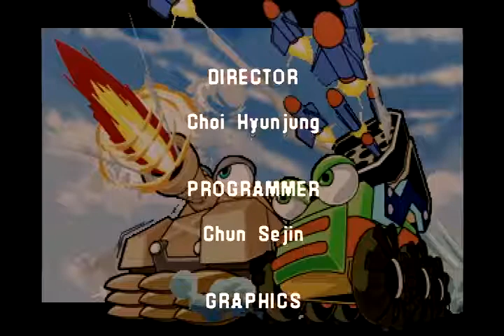[SVHS/실기 직녹화]포트리스2 블루 아케이드 캐롯탱크(인민탱) 올클리어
Player : Yong
3전 2승제 at 아카트로닉스
레이저탱 2차전 바보전송ㅋㅋㅋㅋㅋㅋㅋㅋㅋㅋㅋㅋㅋㅋㅋㅋㅋㅋㅋㅋㅋㅋㅋㅋㅋㅋ

Fortress 2 Blue Arcade Carrot Tank Playthrough